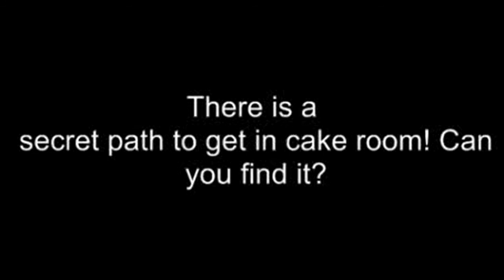Guy Makes Portal Level in Little Big Planet 2 Beta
Skills...this guys got skills